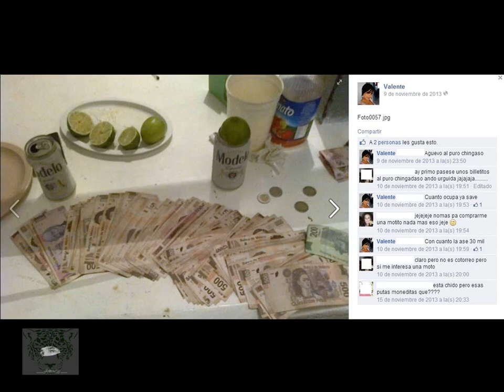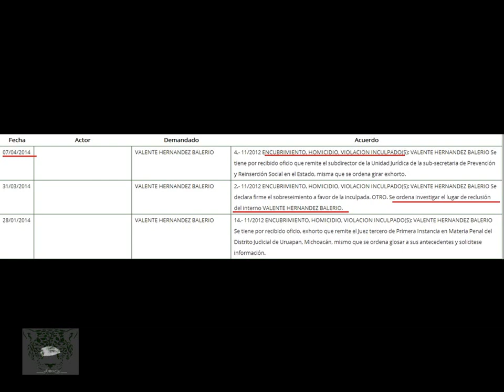¡Harta chela, juego y dinero! Todo desde dentro del penal. Así vive un asesino en Michoacán.